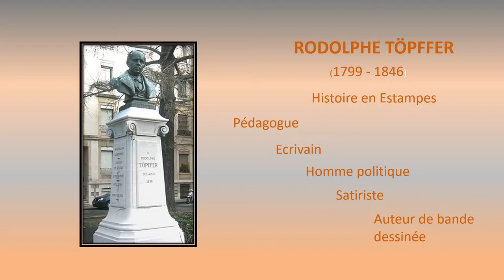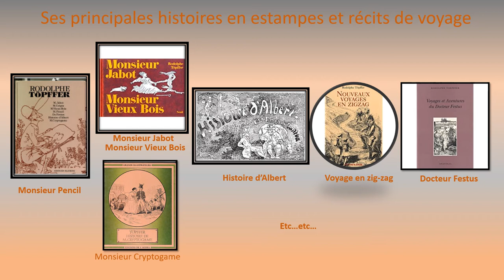Aimez vous Rodolphe Töpffer ?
Petit résumé de l'oeuvre de Rodolphe Töpffer